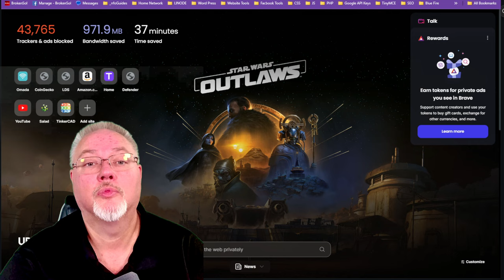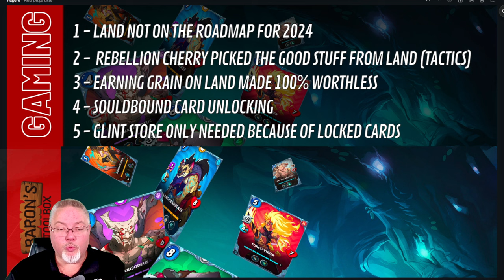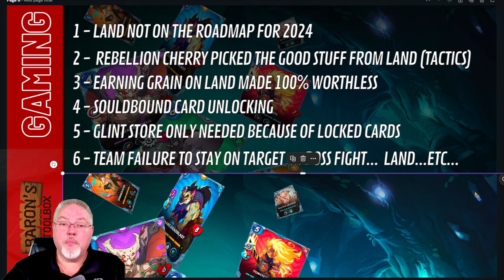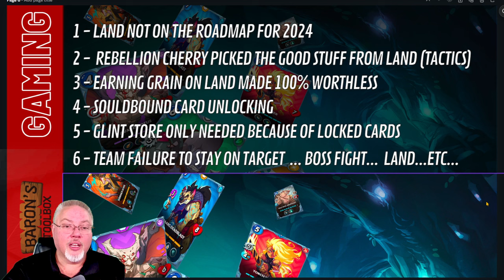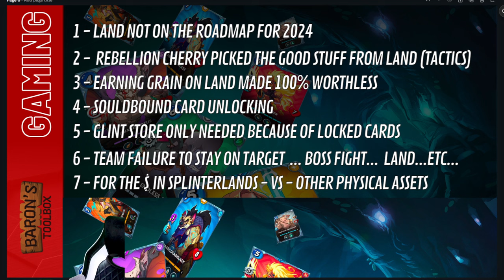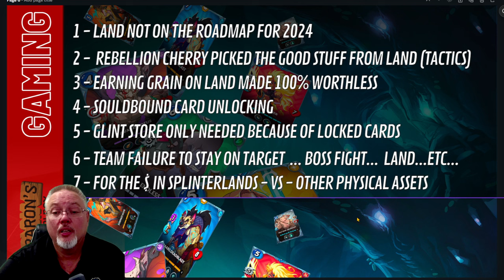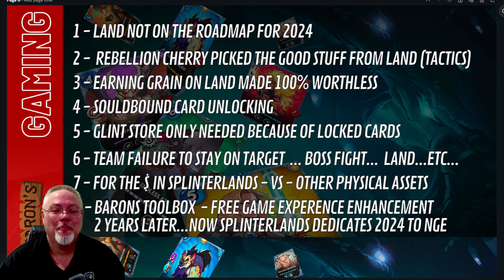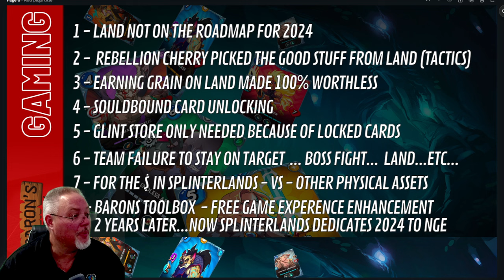The 8 key reasons I left Splinterlands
Sorry for the sound, still working on getting rid of noise and sounding good.